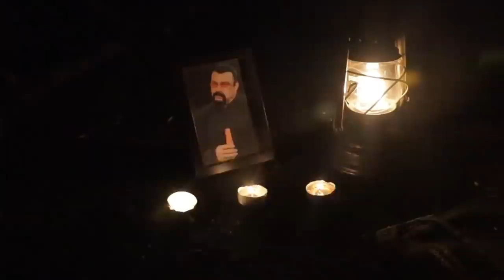The most scared I've been while Wild Camping - Overnight in an abandoned house in the woods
This was officially the scariest overnighter I've had so far. I don't beleive in ghosts but this place had something extra going on which had me on edge all night. Let me know your thoughts and if you've ever experienced anything similar?